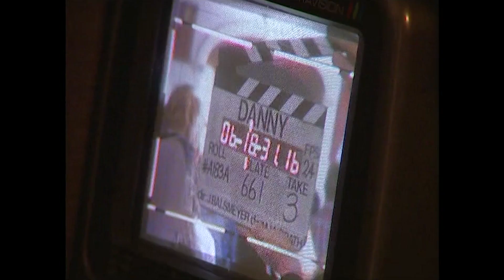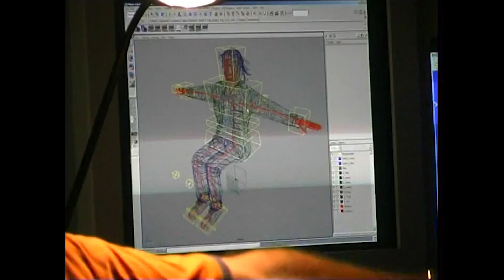Asi se hizo EL AMOR ESTA EN EL AIRE (2004) (Making Of con doblaje al español)